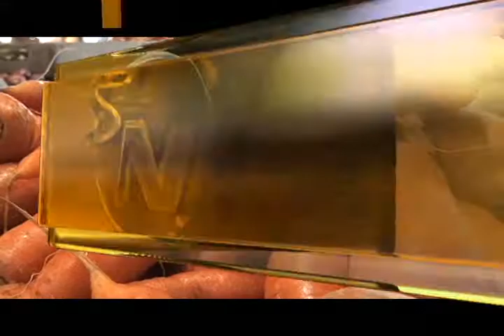Más de 328 mil personas serán beneficiadas con el Mercado Mayorista de la Región Brunca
Felipe Arguedas, viceministro de Agricultura y Ganadería,  detalló que para finales de este año, se contarán con los estudios de preinversión de impacto ambiental y mercadeo para contar con este proyecto.